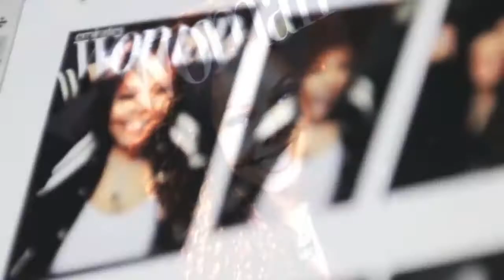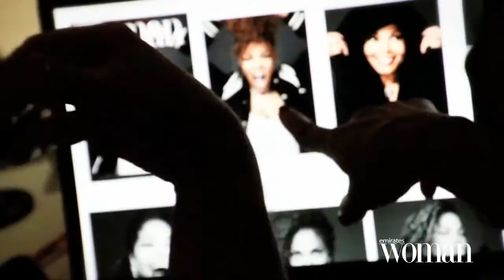Janet Jackson: Emirates Woman Photo Shoot + Unbreakable Diamonds [IMVU]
Video edited by: ExaltedTam (IMVU) of QJJ Productions Inc. & Exalted Tam Visions

Janet Jackson of IMVU & Second Life (by Queen Jay Jackson)

Record Label: QJJ Productions Inc.

* Janet Jackson Unbreakable Diamonds Unveiling Event (IMVU) May 27th ,2017. Special performance by Janet Jackson (QueenJayJackson) , special guest appearance by Michael Jackson IMVU (TheKingOfPop09) & beautiful Diamonds on display.

Facebook: Janet Jackson of Second Life & IMVU
IMVU: QueenJayJackson
Second Life: janetjacksoninsl